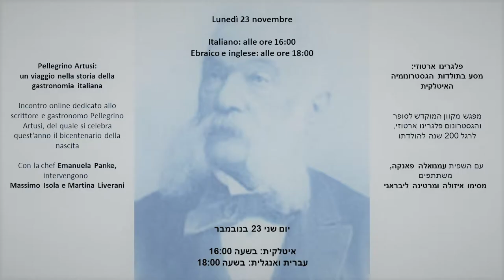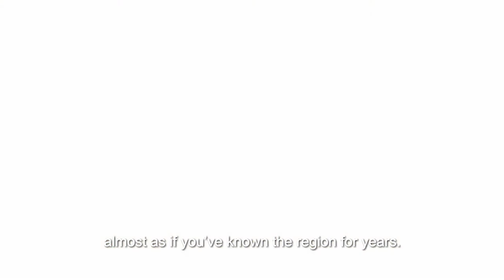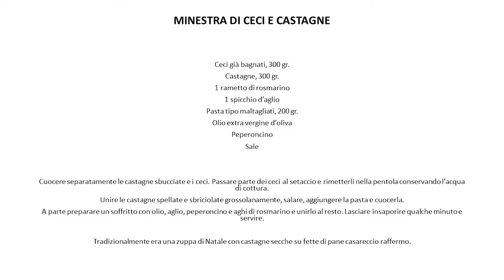Pellegrino Artusi: un viaggio nella storia della gastronomia italiana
Settimana della Cucina Italiana nel Mondo - Incontro online dedicato allo scrittore e gastronomo Pellegrino Artusi, del quale si celebra quest’anno il bicentenario della nascita. Con la chef Emanuela Panke e gli interventi di Massimo Isola e Martina Liverani